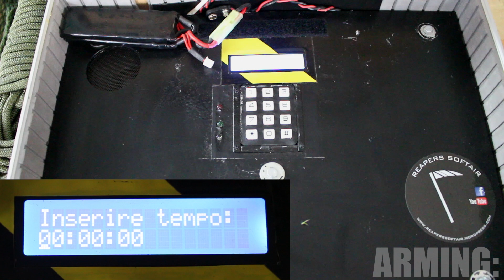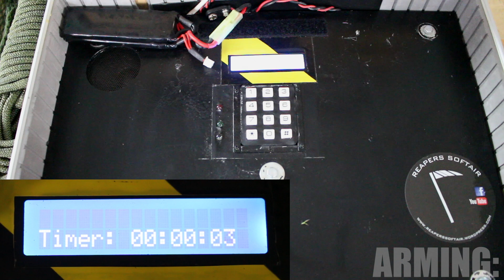ARDUINO DIY AIRSOFT BOMB [Review]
In this Airsoft [REVIEW] we look at a DIY Arduino Airsoft Bomb, this units was build by a teammate of mine, it's powered by the Arduino Open Source Electronic Prototyping Platform.

A minimal but effective interface which gives more spice to Airsoft Gameplays, watch some footage featuring this Bomb here:

[ITA] Recensione della Bomba Arduino da Softair.